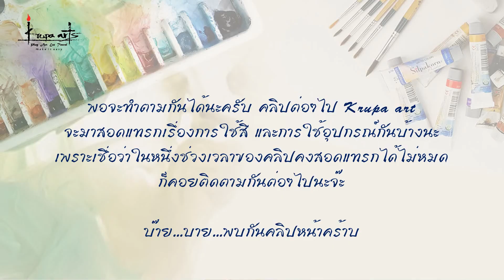สอนวาดสีน้ำ แฮมเบอร์เกอร์ by KrupaArts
รับวาดภาพสีน้ำ / รับสอนวาดภาพสีน้ำ / วาดภาพทั่วไป / ติวเข้ามหาวิทยาลัย / drawing / painting / การวาดสีน้ำพื้นฐานและขั้นสูง / การวาดสีน้ำตามวัตถุที่ต้องการ / การสร้างสรรค์งาน Craft อีกการท่องเที่ยวไปตามสถานที่ต่างๆ เพื่อให้ทุกคนได้รับความรู้และสนุกสนานกับศิลปะได้อย่างไม่มีที่สิ้นสุด แล้วจะรู้ว่า ศิลปะให้อะไรมากกว่าที่คุณคิด

ครูป้า ผู้สอนจากคณะวิจิตรศิลป์ มหาวิทยาลัยเชียงใหม่
สถานที่เรียน รามคำแหง (ใกล้ๆซอยมีสทีน) เป็นการเรียนการสอนแบบเป็นกันเอง (สอนทั้งในและนอกสถานที่)